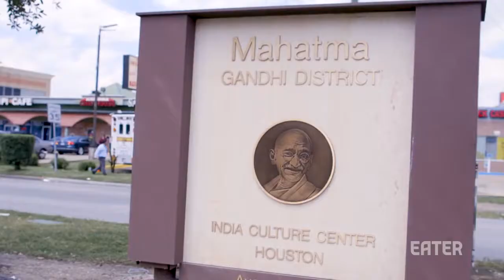Making Indian Sweets From Scratch at Raja Sweets — Cooking in America